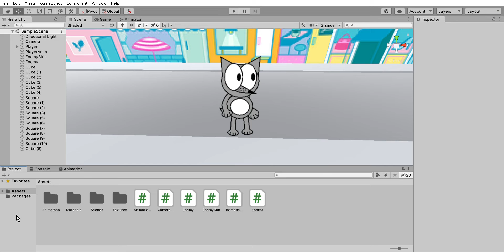Side Scroller Beat 'Em Up Game Prototype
Very early and probably the best prototype so far